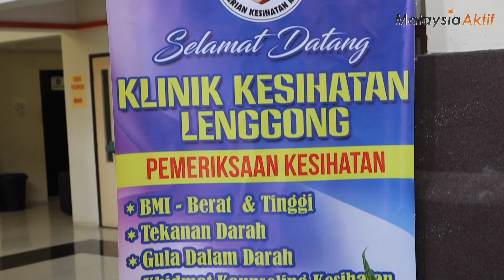Jelajah Kerjaya Perak Sejahtera Buka Peluang Pekerjaan kepada Penduduk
Laporan/video: Muhammad Amizan Lokman/Senaying Ahud (Hulu Perak)

LENGGONG, 15 Jul (MalaysiaAktif) – Pelbagai peluang pekerjaan ditawarkan oleh 11 syarikat swasta kepada orang ramai yang hadir ke Program Jelajah Kerjaya Perak Sejahtera Daerah Hulu Perak di Kompleks Komuniti Desa KEMAS, di sini kelmarin.

Program anjuran Pusat Aspirasi Anak Perak (PASAK) ini bertujuan membawa peluang pekerjaan kepada masyarakat di luar Ipoh selain menawarkan kursus kepada belia lepasan Sijil Pelajaran Malaysia (SPM) untuk menyambung dalam bidang Pendidikan dan Latihan Teknikal dan Vokasional (TVET).

Hadir merasmikan program Pengerusi Jawatankuasa Kesihatan, Sumber Manusia, Integrasi Nasional dan Hal Ehwal Masyarakat India Negeri Perak Sivanesan Achalingam.